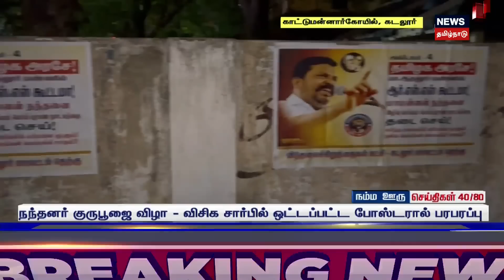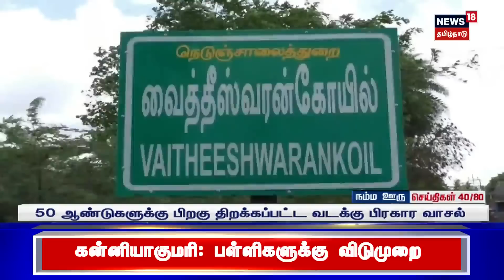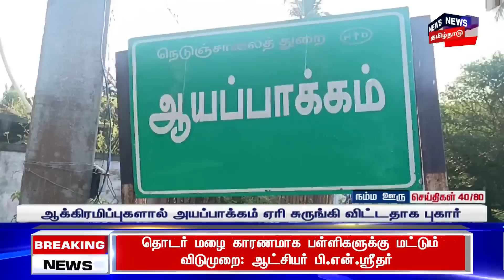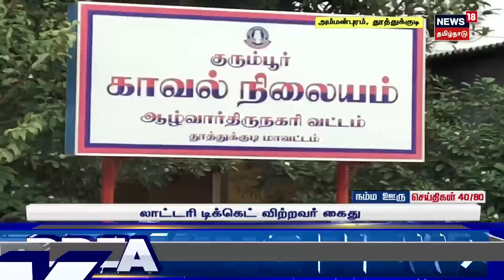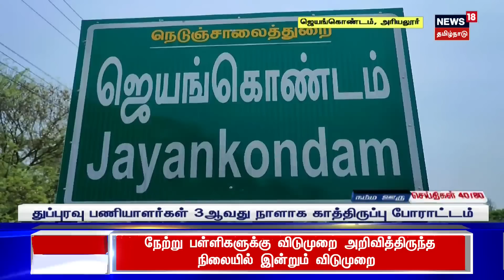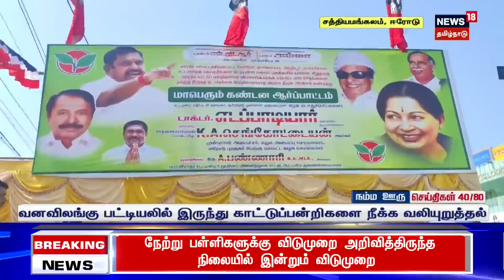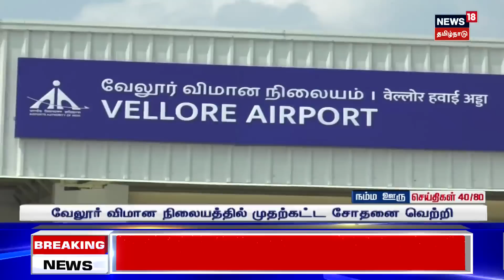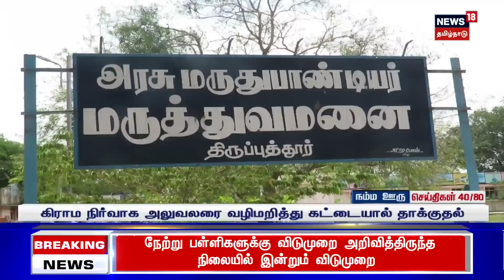நம்ம ஊரு செய்தி | Top Tamil News Bytes | Namma Ooru Sedhi | News18 Tamil Nadu | Oct 04 2023